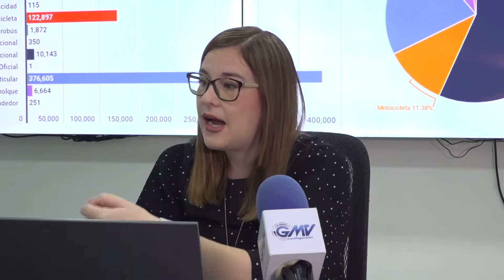Acciones de las autoridades para disminuir los accidentes viales de los motociclistas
🚓 🛵  En la tercera entrega de brújula social, conoceremos qué realizarán las autoridades para disminuir los accidentes viales de los motociclistas 🛵 🚓